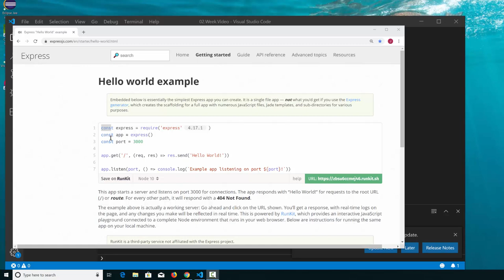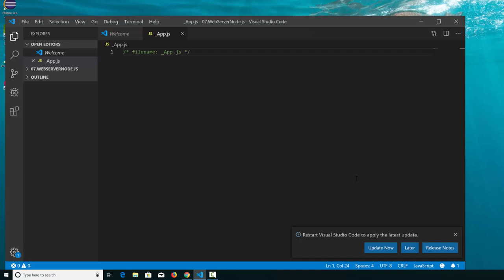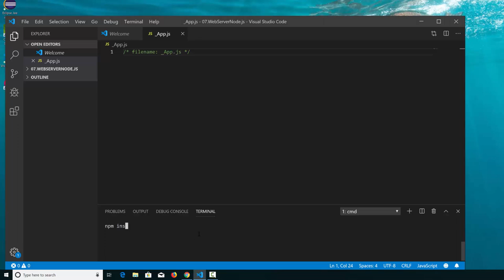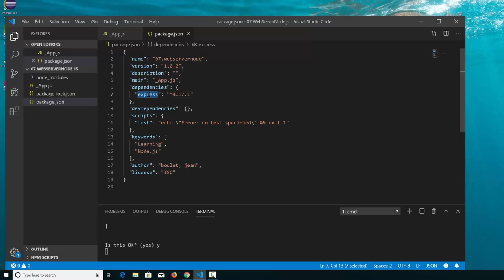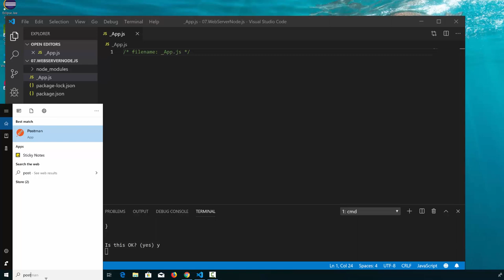WS001 Setup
node.js and create a web service